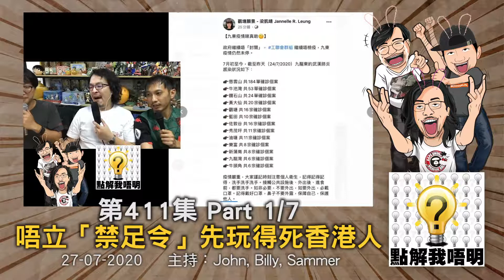點解我唔明？第411集《限聚令大家無啖好食》Part1/7 - 唔立「禁足令」先玩得死香港人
我唔明白，點解政府唔立「禁足令」先玩得死香港人
點解政府製造疫情只為押後選舉？
終於捱完「地產仔」...點睇？
你真係咁憎香港警察？
「赴湯杜火」脫罪，點解法官話「寜縰毋枉」？
中國被圍堵，點解連軍演睇唔到？
BNO究竟點用？外交部唔承認又點呢？